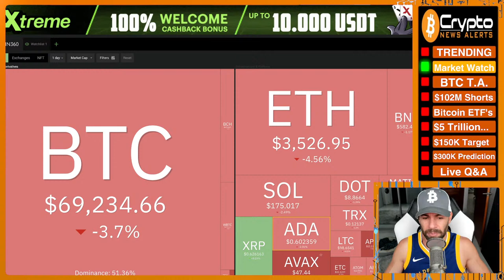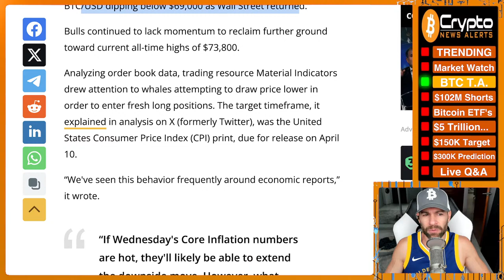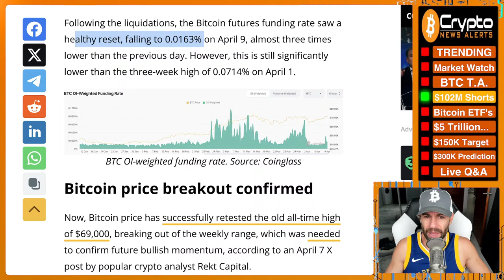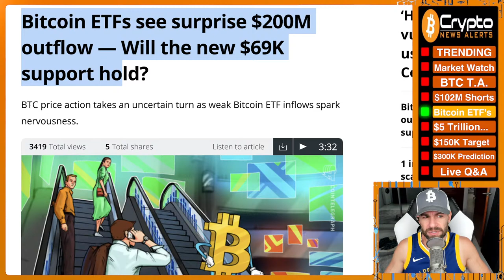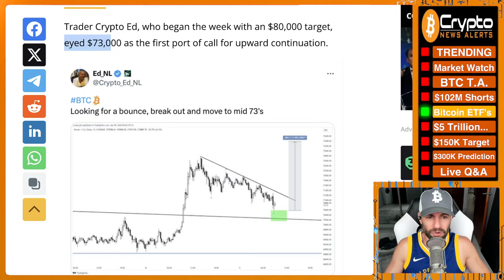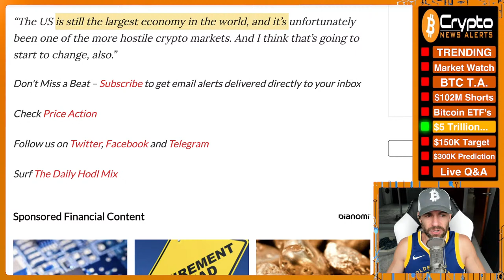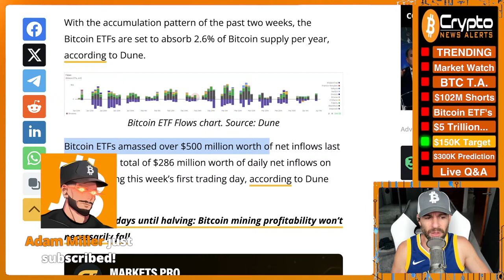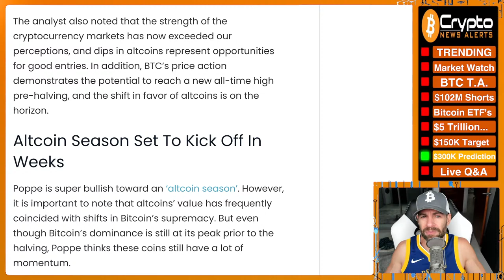“Bitcoin Halving in 10 Days, BTC Price Will Touch $300K”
Given that Bitcoin achieved the $70,000 price level ahead of the Bitcoin halving event, Poppe believes that the king crypto (BTC) will likely surge to unprecedented levels, particularly topping out at $300,000 per Bitcoin in this bull run.

TimeStamps:
00:00 Trending
08:15 Market Watch
15:15 Bitcoin T.A.
21:50 $102M shorts liquidated as Bitcoin price surpassed $72K
31:15 Bitcoin ETFs see surprise $200M outflow — Will the new $69K support hold?
43:50 Ripple CEO Predicts Institutional Money Pushes Crypto Market Cap to $5 Trillion in 2024
49:15 With 10 days to the halving, analysts predict $150K Bitcoin top
57:30 “Bitcoin Halving in 10 Days, BTC Price Will Touch $300K”
1:03:00 Live Q&A

✔ Bitcoin ETFs see surprise $200M outflow — Will the new $69K support hold?
✔ Ripple CEO Predicts Institutional Money Pushes Crypto Market Cap to $5 Trillion in 2024
✔ With 10 days to the halving, analysts predict $150K Bitcoin top